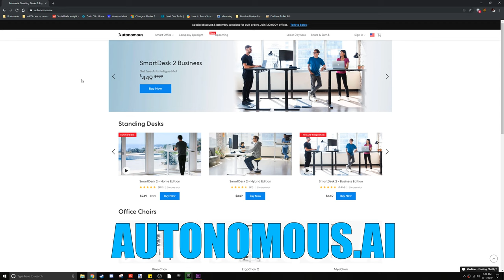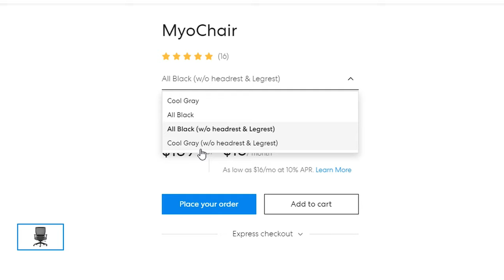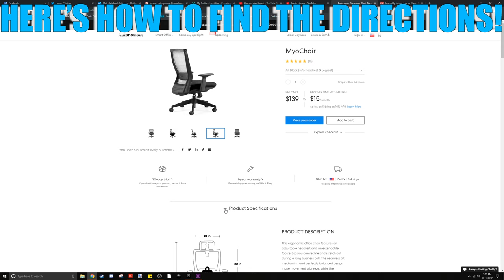Autonomous MyoChair (Now ErgoChair Core) Review: Entry-Level Ergo Champ!?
Today's review takes a look at not just the Autonomous MyoChair, but at the whole experience from purchase to customer service and assembly.  Let's see if it's all worth that hard-earned cash!

To learn more about the Autonomous MyoChair or buy one for yourself

TWITTER AND INSTAGRAM: @THEMANICGEEK